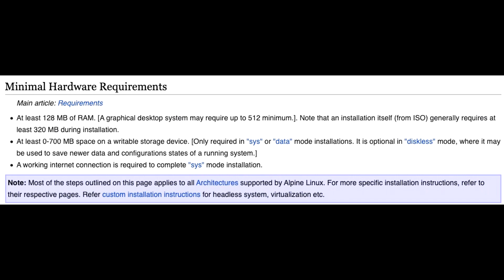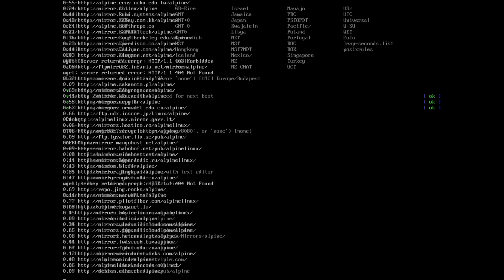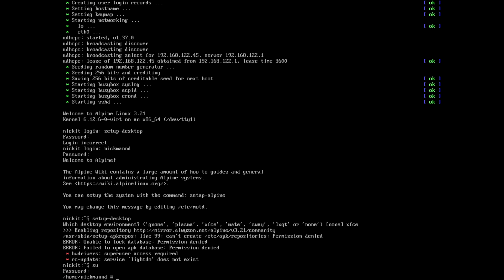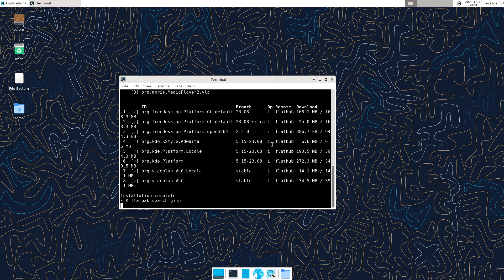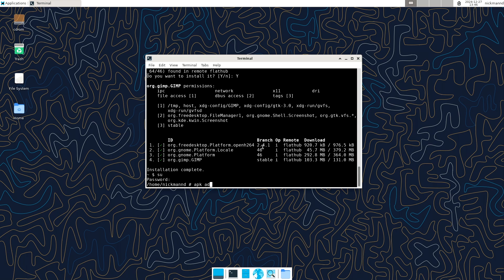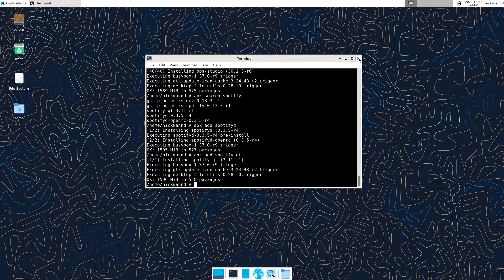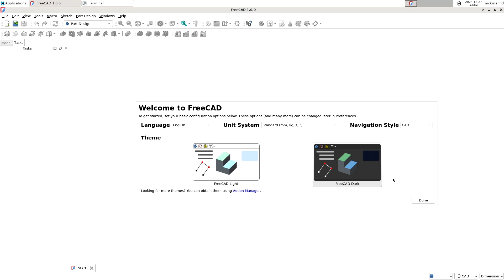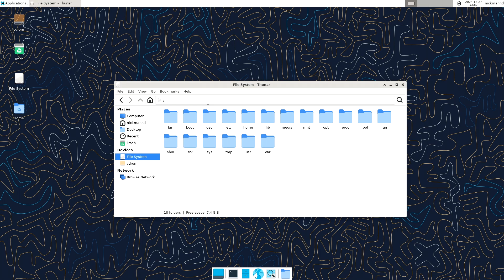Alpine Linux installation and quick overview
00:00 - Start
00:05 - Create a virtual machine
01:11 - Installing Alpine Linux
03:38 - Installing a desktop environment
04:50 - xfce and applications
05:21 - Flatpak installation
06:39 - vlc installation with flatpak
07:40 - GIMP installation
09:03 - install libreoffice
09:35 - Installing obs-studio
11:14 - install spotify
12:02 - install fastfetch
12:46 - Install FreeCad
14:20 - Install Thunderbird
15:48 - Thunar File Manager
16:06 - Application Finder